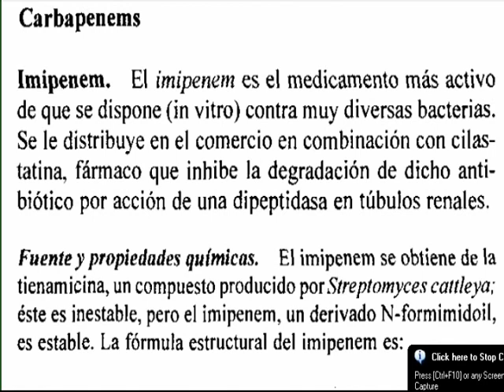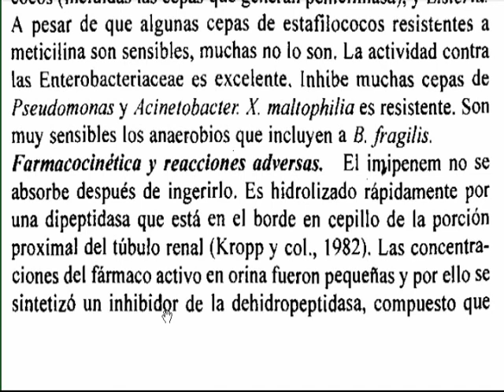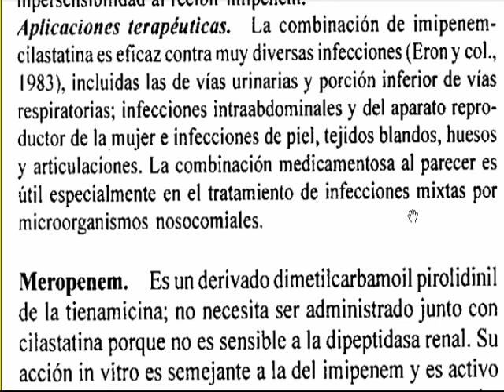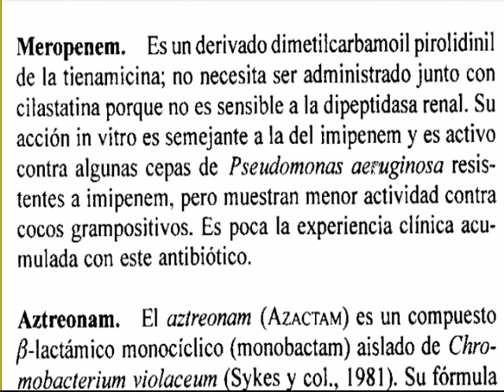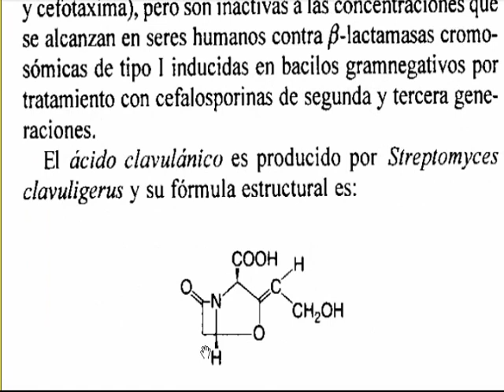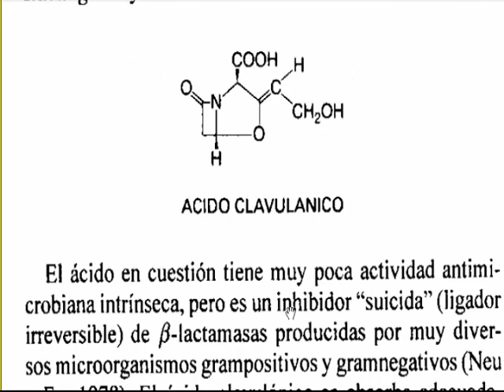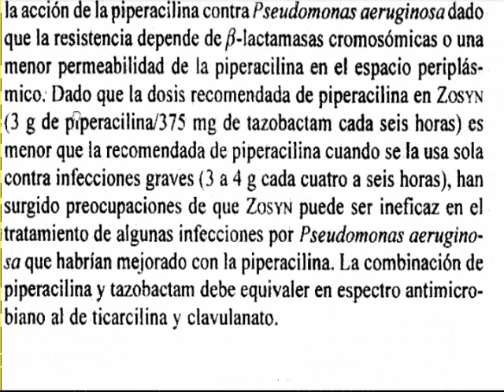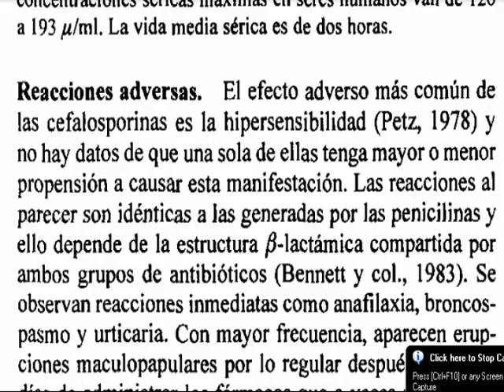PENICILINAS, CEFALOSPORINAS Y OTROS BLACTAMICOS, PARTE 11